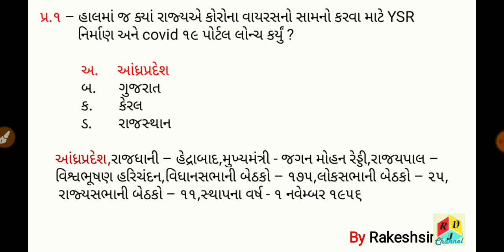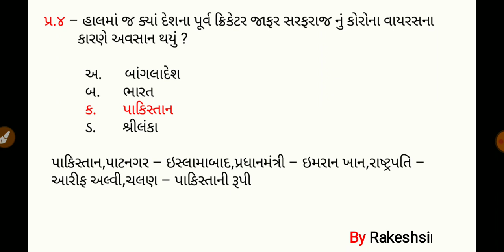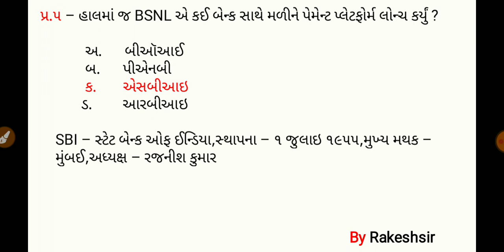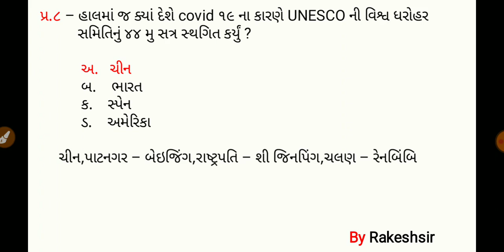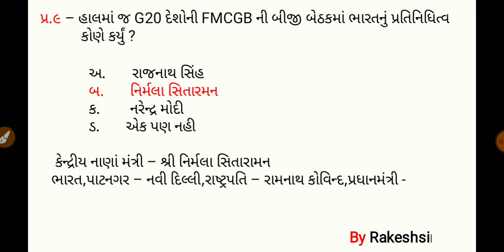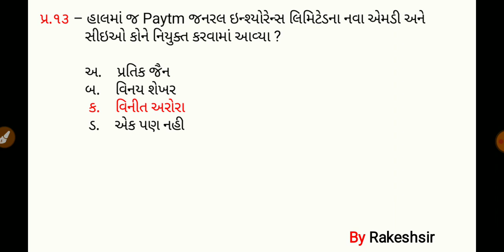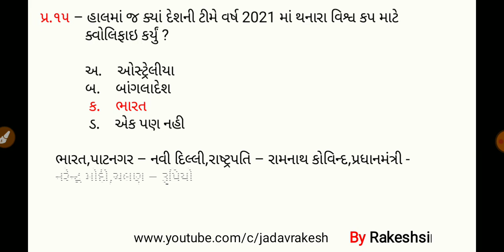17 April 2020,Current affaires in gujrati,daily gk in gujrati,MCQ,GPSC,SSC,BANK,RAILWAY,POLICE